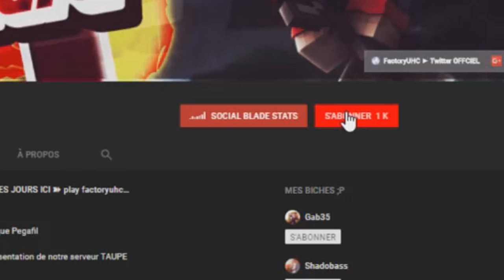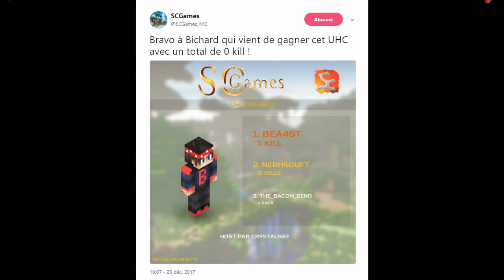POURQUOI JE NE GAGNE JAMAIS D'UHC ?? ➽ WIN UHC UHC SANS KILLS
Yo mes biches !

Pourquoi je ne gagne jamais d'uhc ? pourquoi je ne fait jamais de killss ? la reponse ici .

ScGames: play.scgames.fr
Elitygames: play.elitygames.fr

♦FactoryUHC♦  ►Mon serveur

🌟🌟Description:
FactoryUHC est un serveur crée a l'origine par moi même et avec pegafil qui a rejoint le projet plus tard, il a pour bute unique d'utiliser le plugins mumble pour une meilleurs convivialité et pour l’apparition de nouveaux jeux.
FactoryUHC est donc le 1er serveur minecraft 100% Mumble de France Taupe Gun // Uhc Host

◼️Mumble  ►

                       🌟Adresse ➽ mumble.factoryuhc.fr

                       🌟Port ➽ 20300

                       🌟Nom ➽ FactoryUHC

                       🌟Pseudo ➽ Ton pseudo

◼️Serveur : play.factoryuhc.fr

◼️TS : ts.factoryuhc.fr

◼️Administrateurs ►

🌟 Martin1357
🌟 Bichard